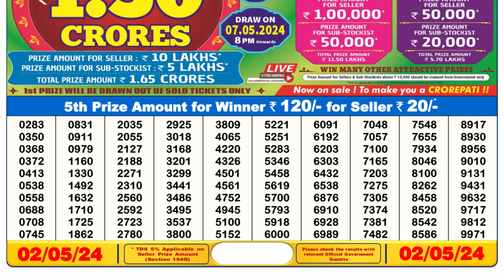Nagaland Lottery Sambad Live 6pm 02.05.24